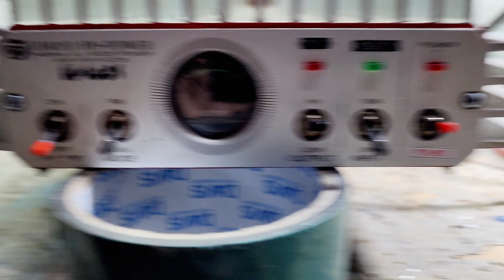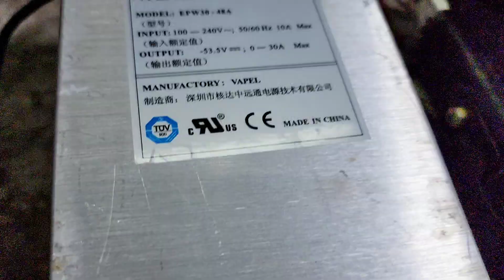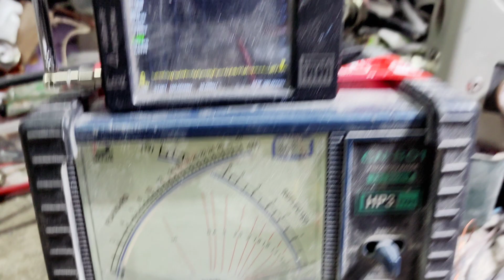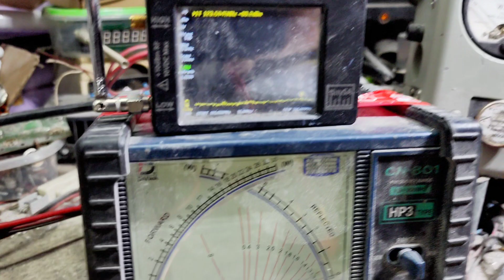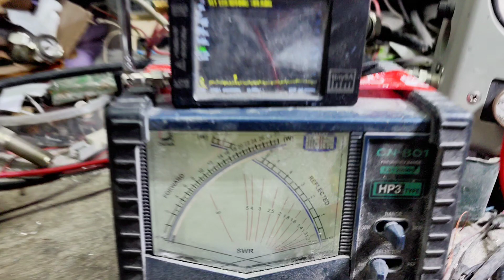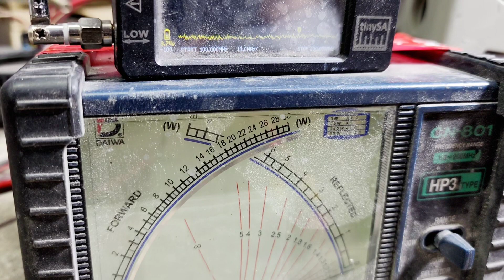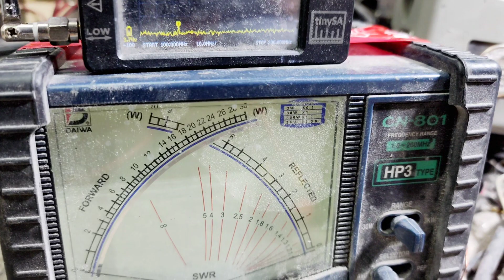restorasi tokyo hy power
Asslmkm semua,kali ini sy akan restorasi booster tokyo hy power kiriman dari customer setia di Tangerang Banten.pallet internal menggunakan 2xmrf8s2960hs dimana maksimum power sampai 600w(combiner)tapi permintaan konsumen hanya dikeluarkan saja 250watts kontinyu.sistem proteksi input,sdh ada jumper dan lengkap dg PSU adj.